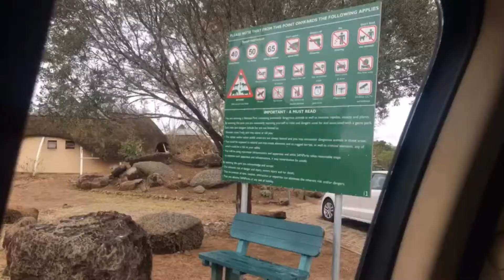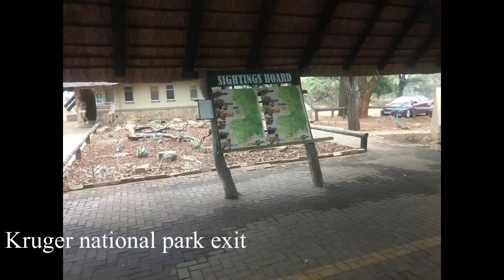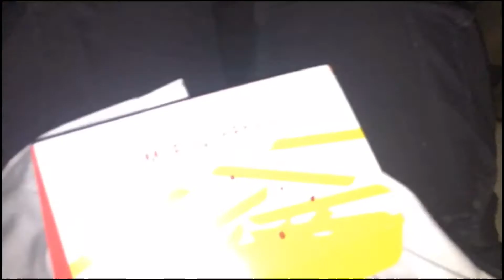Kruger national park vlog | 📍hazyview cabanas | travel / tourism | South African youtuber